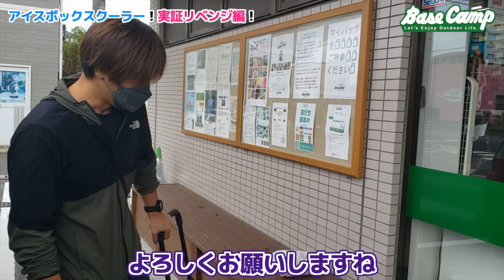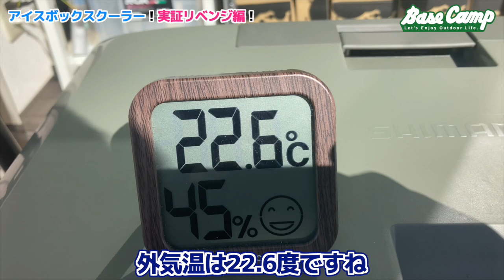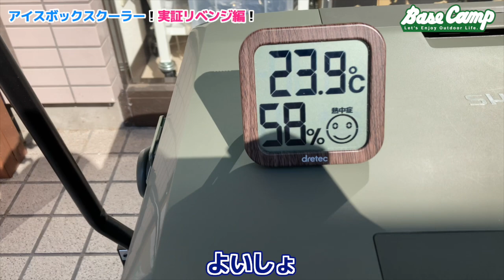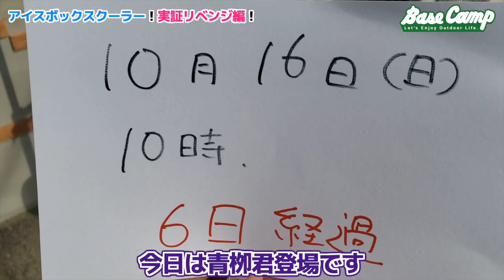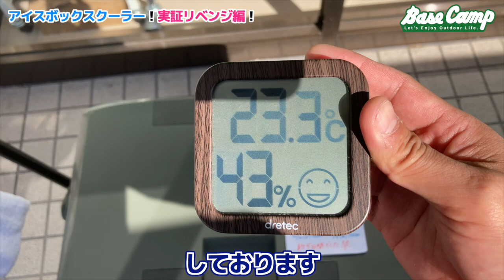【実証実験】これからの季節に大活躍！SHIMANO クーラーボックス『ICEBOX PRO(アイスボックスプロ)』～後編～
実証実験、後編！
前編がやや中途半端な結果に終わってしまいましたので、今度こそカタログスペック達成を目指しての“リベンジ編”となっております。
前編の反省点を踏まえて今回は条件を一部変更して挑みました。
気になる結果は果たして・・・？？？

【ベースキャンプって？】
1991年に開業した佐賀県唯一のアウトドア専門店。

アウトドア大好きな仲間が
　【集える → 出会える → 繋がれる】
文字通りの ” ベースキャンプ ” を目指して日々奮闘中！